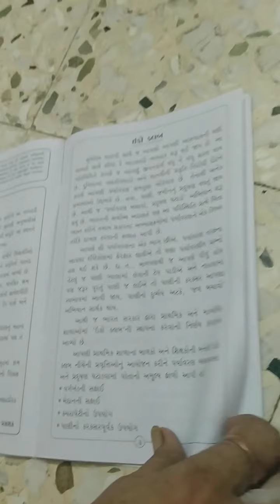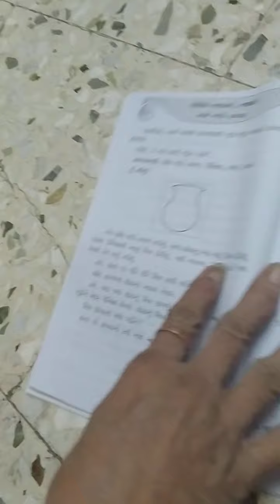વિષય: પર્યાવરણ || ધો. 1 || Rahevar School